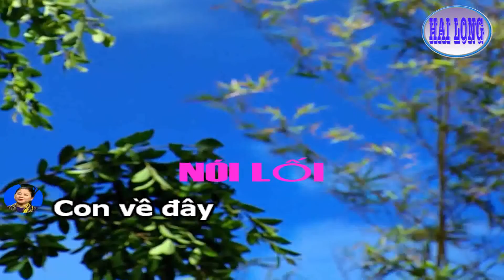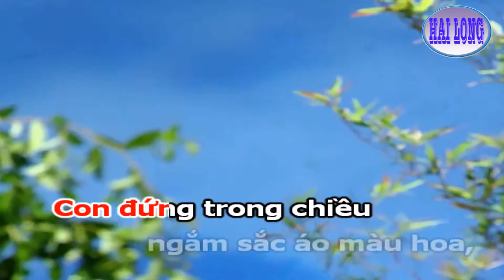KARAOKE MÙA XUÂN CHO CON (SONG CA)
Tác gỉa Minh Tuấn
Thực hiện KARAOKE Hải Long